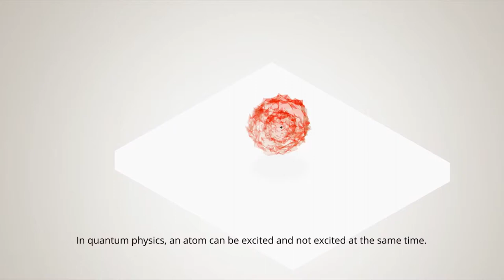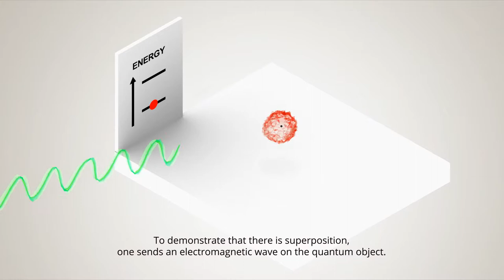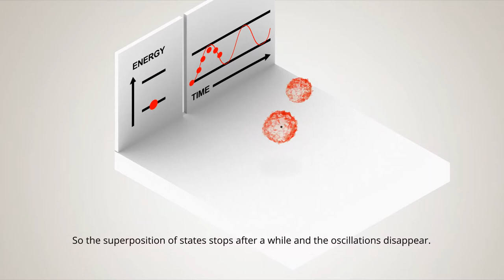Quantum superposition of states and decoherence (Schrödinger's cat paradox)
Schrödinger's cat quantum superposition of states and effect of the environment through decoherence.  How to measure it with Rabi oscillations, and what decoherence is.